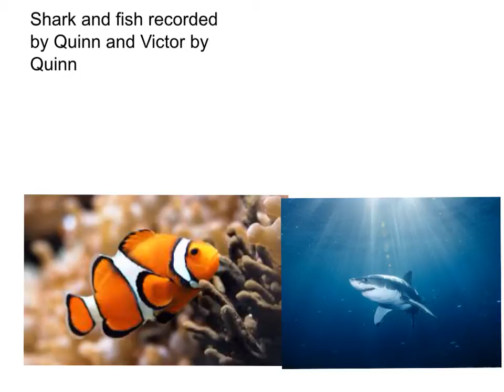Shark & Fish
Original Poem for 2 Voices written by Quinn